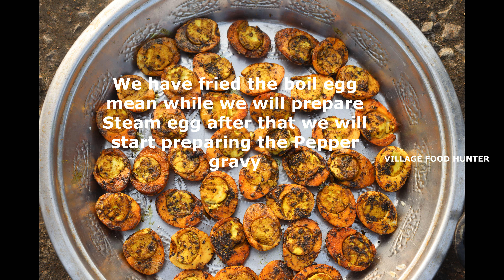PEPPER EGG GRAVY & STEAMED MASALA EGG FRY Shoot on IPhone by Village Food Hunter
4K_VIDEO # PEPPER EGG GRAVY & STEAM MASALA EGG FRY

Description:
Today we are going to prepare PEPPER EGG GRAVY & STEAM MASALA EGG FRY Shoot on IPhone XR by Village Food Hunter

Our YouTube Video Links:
1. 8KG Prawn Dum Briyani / இறால் தம் பிரயாணி செய்வது எப்படி
2. Kaadai Fry / Quail Fry / Kaadai Fry in Tamil / Angry bird Fry /காடை வறுவல்
3. ORA Fish FRY Indian Style
4. Village Style Spicy Fish head Gravy /கிராமத்து மீன் குழம்பு
5. கிராமத்து நாட்டுகோழி குழம்பு நாட்டுகோழி வறுவல் / Country Chicken Gravy Chicken Fry Primitive by VFH
6. Yummy CRAB pepper gravy / Nandu pepper gravy in Tamil prepared by Tamil primitive VillageFoodHunter
7. சளி இருமலைப் போக்கும் காரப்பொடி மீன் மருந்து குழம்பு /Herbal leaf with karapodi fish gravy by VFH
8. கேப்பை களி with ஆட்டுக்குடல் குழம்பு / Ragi Kali With full Goat Intestine masala by VFH
9. வாத்துக்கறி குழம்பு / Duck Meat gravy prepared in Heavy Rain by Village Food Hunter
10. Vaan Kozhi Dum Biryani / வான்கோழி பிரியாணி /Turkey Chicken briyani in tamil by Village Food Hunter
11. King of Mutton Head Gravy with Brain fry | Traditional Village style cooking by Village Food Hunter
12. Christmas Special - King Tawa mutton Fry / Crunchy Egg Fingers prepared by Village Food Hunter
13. RABBIT BIRYANI Prepared by our Village boys / Village food Hunter
14. Snail Hunting and Cooking / Snail Hunting with Primitive Technology by Village Food Hunter